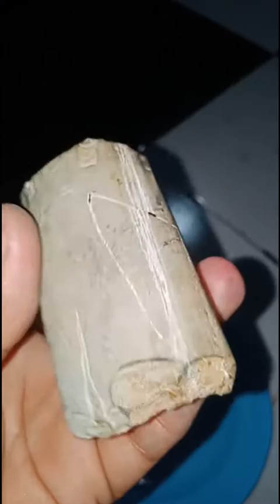batu petir ditemukan di saat petir menyambar permukaan bumi,hoax apa nyata...???